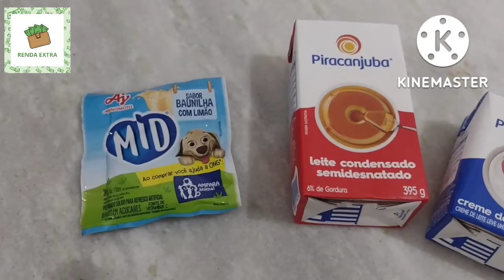Bombom Caseiro de Baunilha com Limão 🍋🍬.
Segue a receita de Bombom Caseiro de Baunilha com Limão 🍋🍬.
Ótimo para vender!!
INGREDIENTES:
* 1 barra de chocolate  ao leite com meio amargo.
* 1 Sachê de suco de baunilha com limão
* 1 creme de leite 200g
* 1 cx de leite condensado 395g
MODO DE PREPARO:
Coloque o leite condensado, creme de leite e o suco numa panela. Misture até dissolver tudo e leve para o fogo para engrossar. O ponto é quando estiver soltando totalmente da panela. Logo em seguida, tire da panela, coloque em um prato, espere esfriar totalmente, passe o plástico filme e leve para geladeira. Deixe descansar pelo menos 5 horas .
Enquanto isso, derreta o chocolate e faça as casquinhas pra colocar nas forminhas de silicone e leve pra geladeira. Pronto as casquinhas pegue o recheio e encha as casquinhas e tampe com chocolate e leve novamente pra geladeira. Depois de 5 minutos, tire da geladeira e desenforme. E está pronto!!
🍬BAIXE TRUFAS LUCRATIVAS
🔥 FORMA DE SILICONE 3 PEÇAS